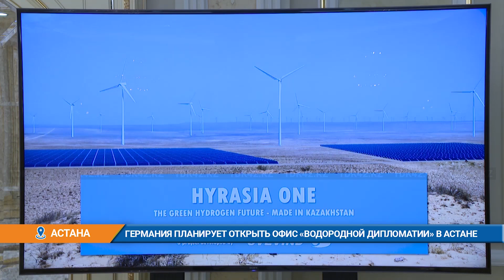Германия планирует открыть офис «водородной дипломатии» в Астане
Германия планирует открыть офис «водородной дипломатии» в Астане. Об этом сообщила министр иностранных дел германии. Немцев и в целом европейцев водород привлекает, прежде всего, из экологических соображений. При использовании H2 в атмосферу не выделяется углекислый газ CO2, самый большой виновник в парниковом эффекте и глобальном потеплении, так что более широкое внедрение водородных технологий поможет странам ЕС выполнить обязательства, взятые на себя в рамках Парижского соглашения по климату